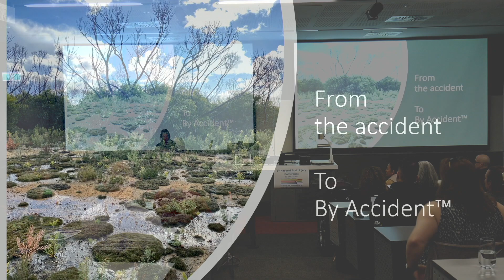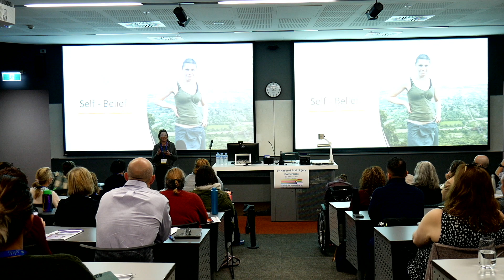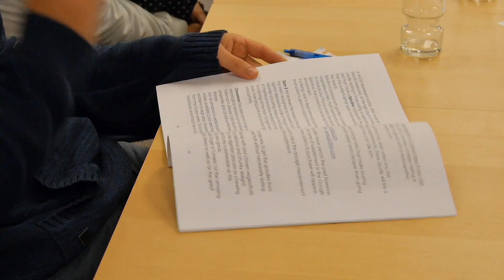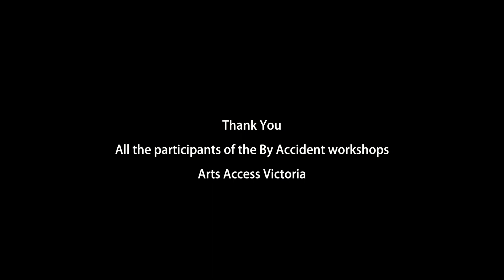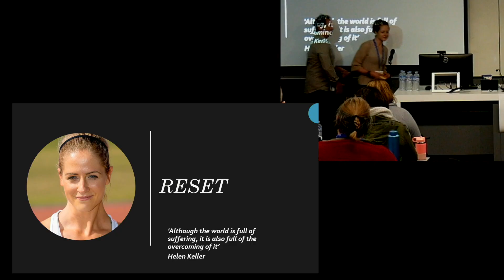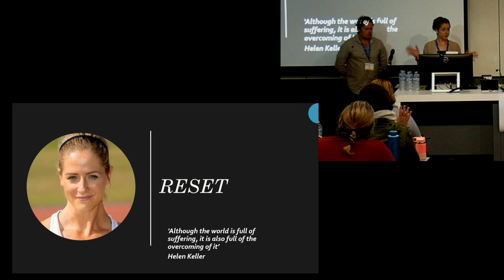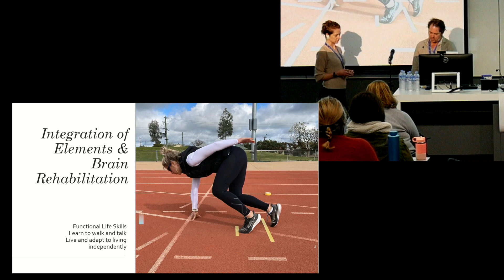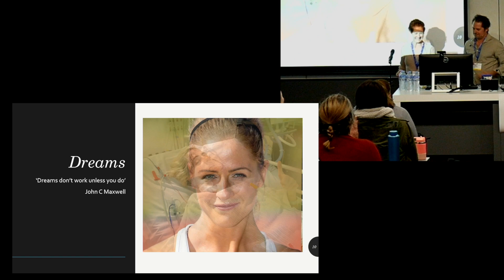BIA 2022 - Thursday 11am - 1050 - Session 2